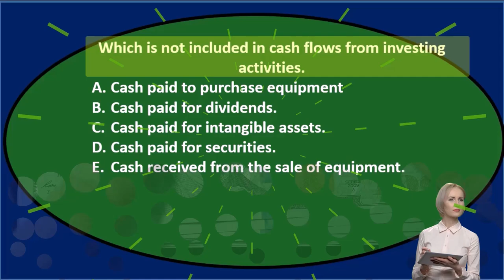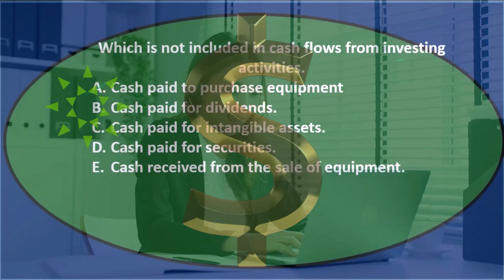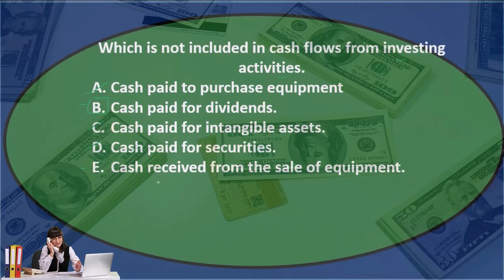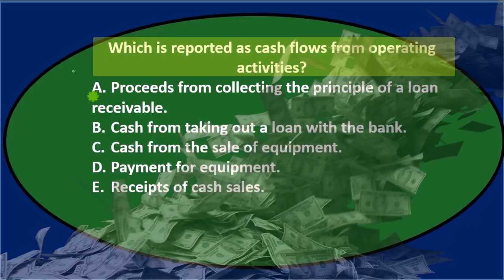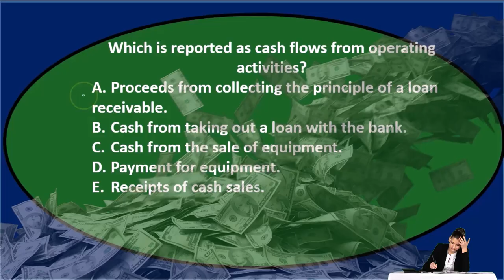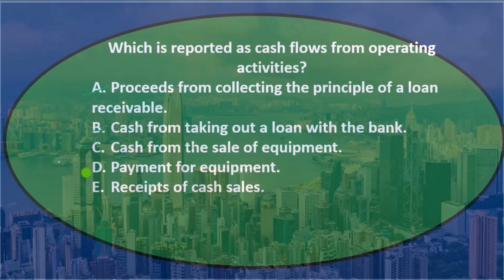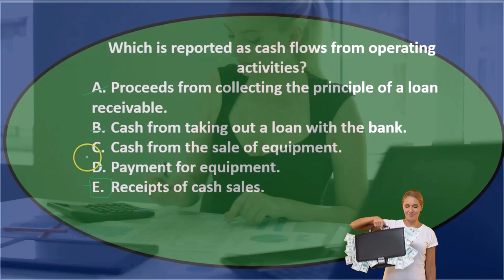Opción múltiple 50 Contabilidad financiera